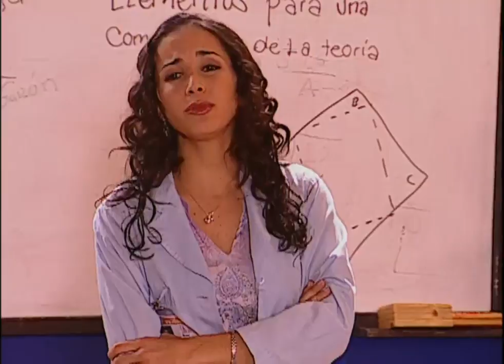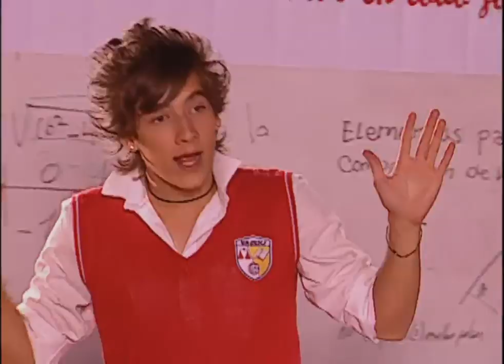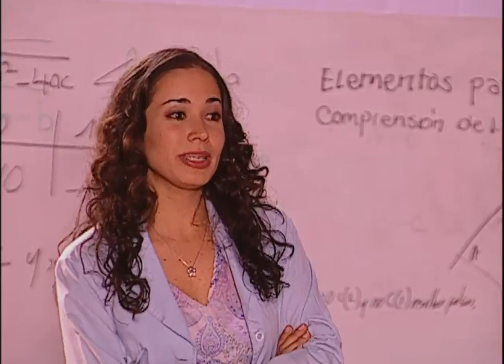Natalia comienza a exigir - Capítulo 54 - Pocholo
Natalia debe velar por sus intereses en la clínica, de este modo decide instalarse en una oficina allí. Nicolás está preocupado con las exigencias de Natalia, así que decide seguirle la idea para no cometer ningún error que le pueda costar aun más caro.
Sinopsis Pocholo:

Pocholo es un hombre casado y con hijos, que tiene una meta clara: llegar a ser médico. Para eso tiene que volver a cursar último año de bachillerato y esto se le convertirá en una nueva y particular experiencia de vida.

Elenco de Pocholo:

Orlando Valenzuela

Claudia Liliana González

Fernando Solórzano

Laura Perico

Inés Oviedo

Johanna Bahamón

Noelle Schonwald

Margarita Muñoz

Majida Issa

Elkin Díaz